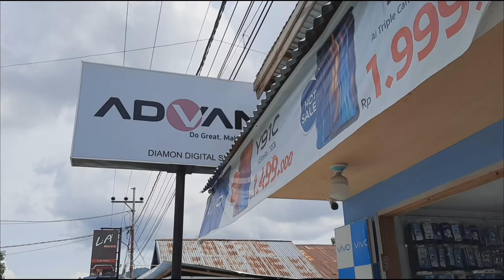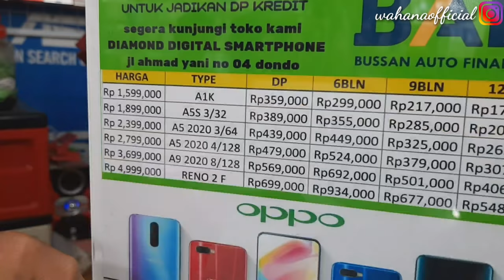Tersisihnya Sang Pencicil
Perbedaan pelayanan dari cash dan kredit oleh Nona. Bagaimana keseruannya? Tonton yuk?

Wahana
Nona
Diamon Cell
Cicil
Hp
Konter
Layanan